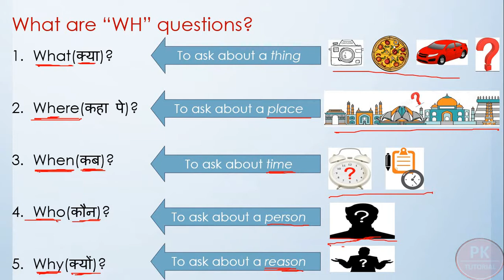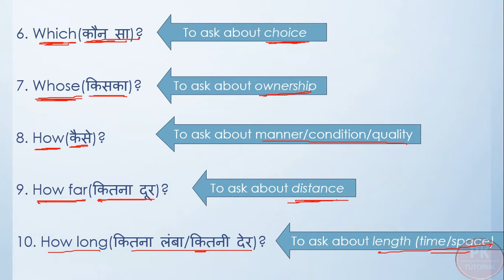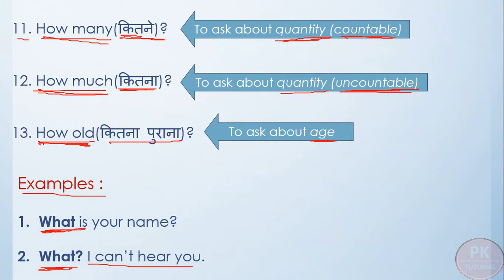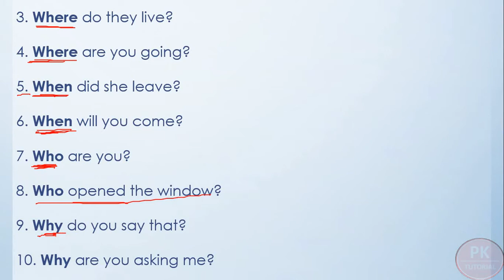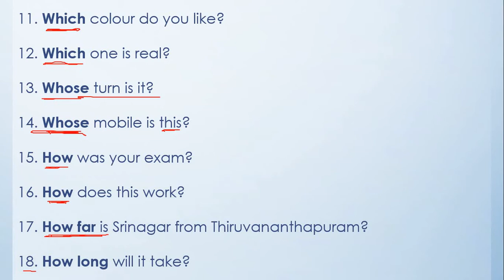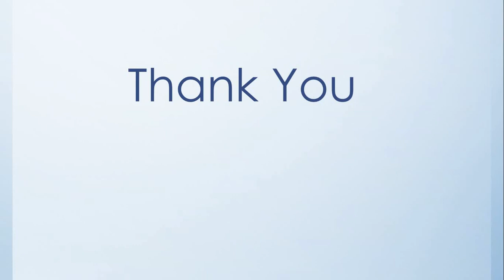Basic English Concepts 1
Learn simple English grammar concepts.